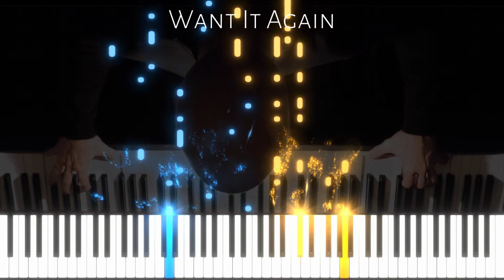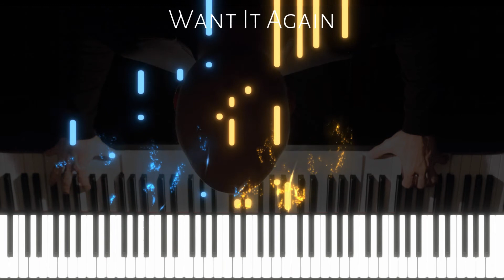Want It Again | Thomas Rhett (piano cover) [SeeMusic Synthesia-style Tutorial] Scott Willis Piano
Recorded on Modartt Pianoteq 7 NY Steinway.

I love covering guitar songs on piano. I hope I captured Rhett's heartfelt, autobiographical song, beautiful in its simplicity (but hard to play!)

I play solo instrumental acoustic piano cover arrangements of your favorite songs as Studio Live, SeeMusic (Synthesia-style) tutorial, Beyond the Song, and Audio Only versions. I try to stay faithful to the original artists while also creating something new and unique for you!

See how I record and play the songs with my Studio Live versions!

Learn the songs by playing along, or just enjoy the fireworks with my SeeMusic Synthesia-style versions!

Broaden your mind while you listen with my Beyond the Song versions! I build on the song’s meaning with quotes from theological, philosophical, cultural and literary works by the world’s great thinkers!

For all of your other streaming sites, just search “Scott Willis Piano”